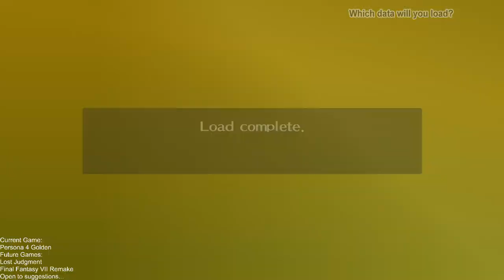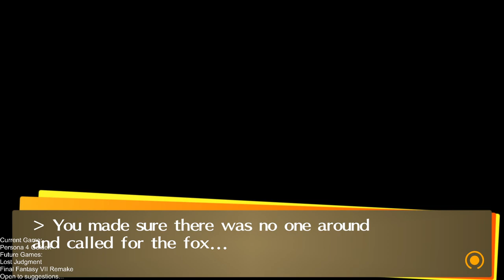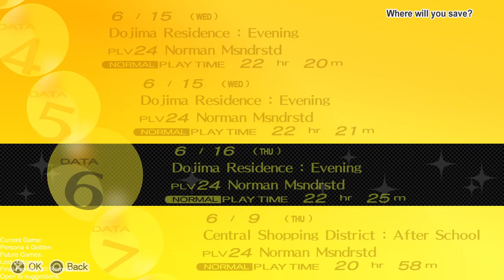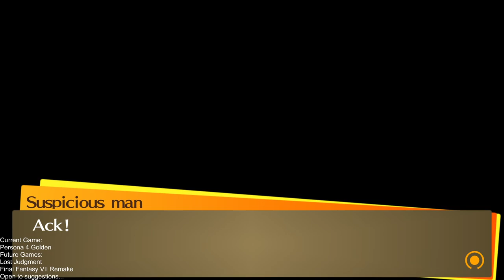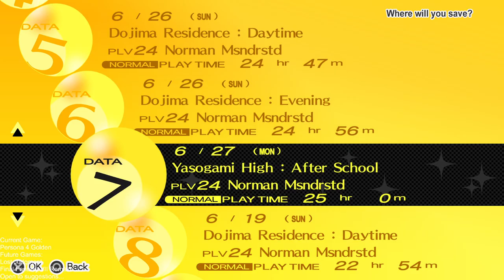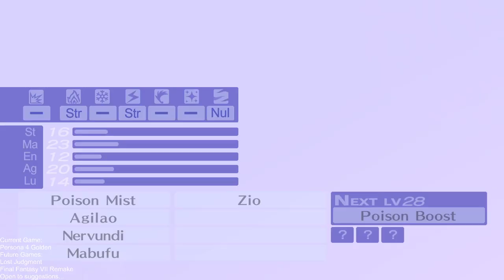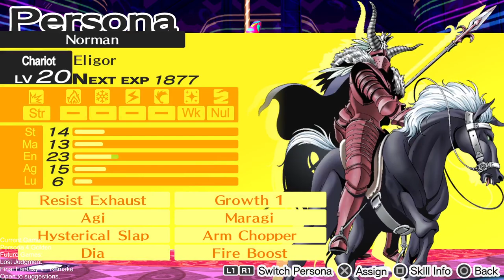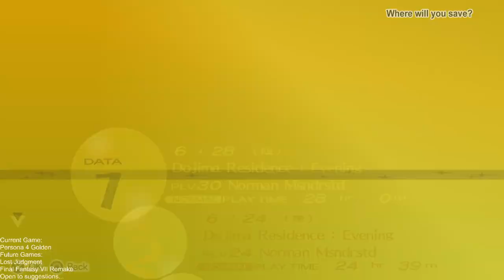Persona 4 Golden, Part 6 [PC]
Persona 4 Golden is a 2008 video game developed by Atlus and directed by Katsura Hashino. It is the 5th instalment in the Persona franchise.